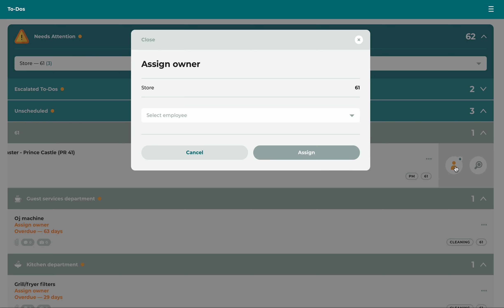How-To: Assign PM/Cleaning Tasks